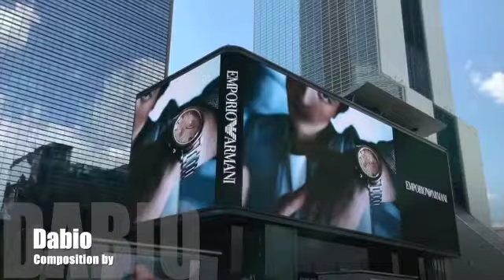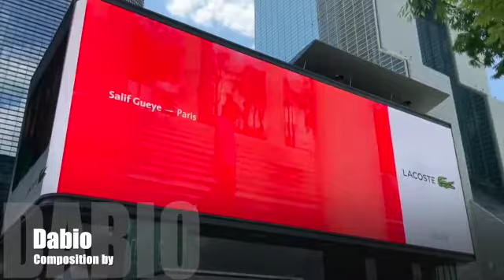커피 향처럼(연주) - 시 임재화, 곡 다비오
Fall 0f Coffee Aroma MR 2   SD 480p